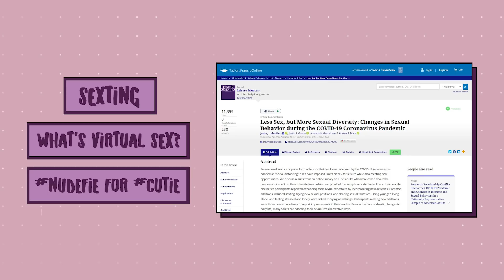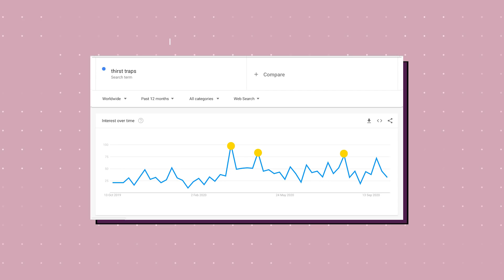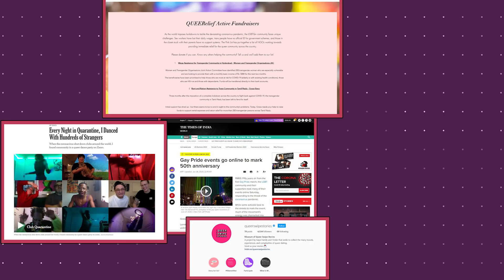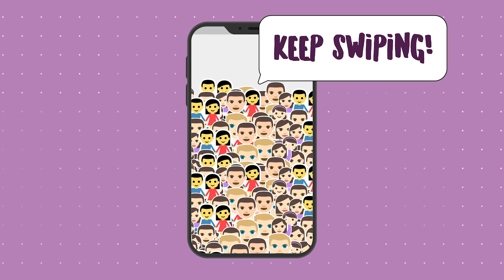How Are We Dating In 2020? | Stree Swipes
What does dating in 2020 look like? How are we being intimate? How are we exploring our sexuality? The pandemic may have paused a lot of our lives, but there’s a whole new side to ourselves we’re discovering. Love, lust and everything in between IS possible via the internet! But how? We find out!

Three videos, to give you the lowdown on sex, consent, relationships and dating during quarantine . We’re back with StreeSwipes, in association with @TinderIndia

Have you signed up for our newsletter yet?
Get your nutritious slice of a Stree's life, delivered straight to your inbox!

Sources -
Big Boss - Season 5 (2011)
Kabhi Saas Bhi Kabhi Bahu (2008)
Sholay (1975)
Cardi B - WAP song (2020)
Hum Saath - Saath Hain (1999)
Kuch Kuch Hota Hai (1998)